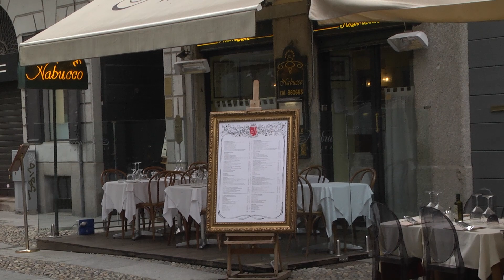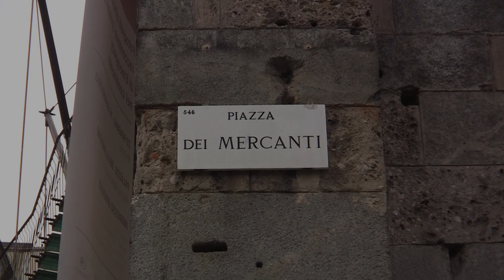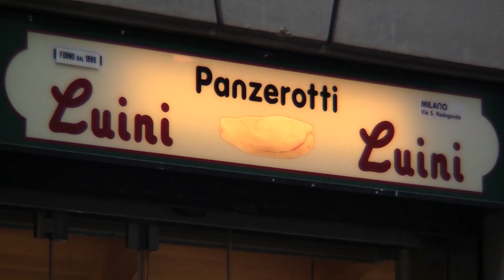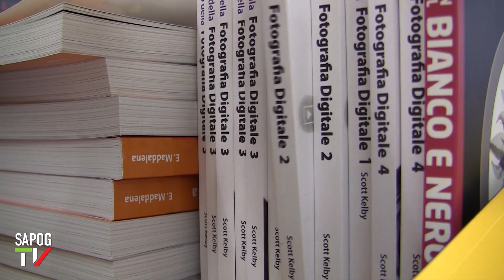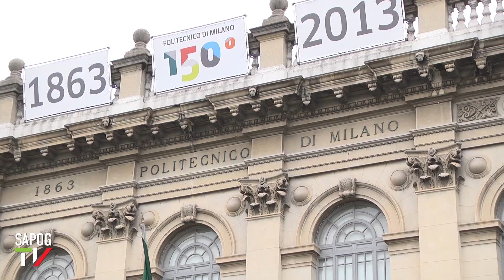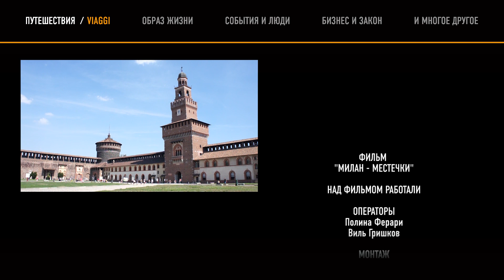Милан. Секреты, о которых вам не расскажут (часть 2)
Милан — не только столица ЭКСПО 2015. Это важнейший город Италии, уже давно называемый неформальной столицей этой страны. Познавательный фильм о Милане, его главных достопримечательностях и очаровательных местечках: Домский собор, Замок Сфорца, знаменитая фреска Леонардо да Винчи "Тайная Вечеря" в одной из красивейших церквей Милана Санта Мария делла Грацие, Пинакотека Брера, Музей искусства XX века, Ла Скала - один из самых известных театров в мире, музей да Винчи и многое другое.